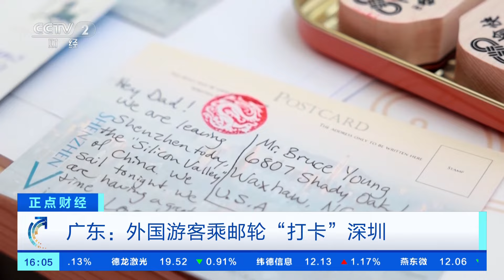[正点财经]广东：外国游客乘邮轮“打卡”深圳| 财经风云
广东：外国游客乘邮轮“打卡”深圳。